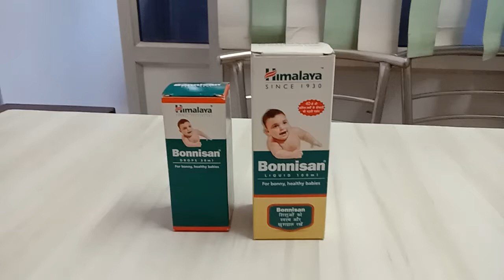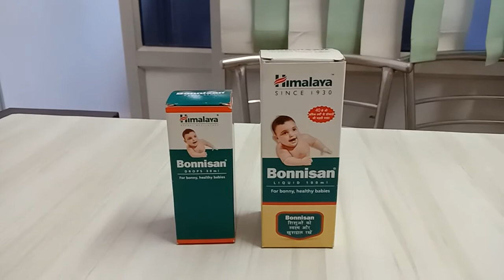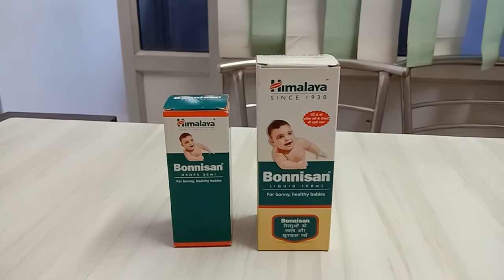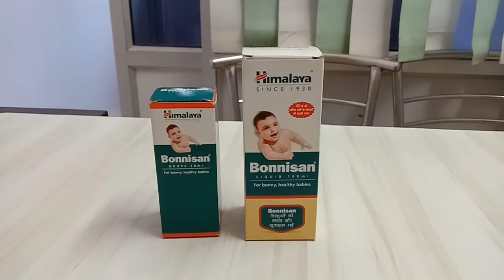Bonnisan drop and liquid ke fayde, bonison drop review,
Bonnisan drop and liquid syrup ke use aur fayde